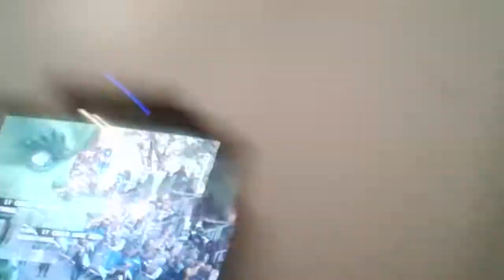A tip for thanksgiving day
Happy Thanksgiving everyone! Today, I tell you a tip to have a safe Thanksgiving